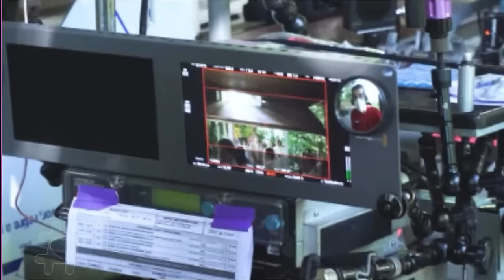BATE-PAPO COM WAGNER DE ASSIS, DIRETOR DO FILME "NOSSO LAR 2 - OS MENSAGEIROS"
Nesta edição especial do podcast Nas Redes da Caridade, Caetano de Santis, Dalessandro Rodrigues e Wilson Trindade entrevistam Wagner de Assis, diretor do filme "Nosso Lar 2 - Os Mensageiros"

"Nosso Lar 2 - Os Mensageiros", novo filme da franquia que levou mais de 4 milhões de pessoas aos cinemas em 2010, dirigido e roteirizado por Wagner de Assis, acaba de ganhar um novo trailer (assista aqui). Com produção da Cinética Filmes, em coprodução com Star Original Productions, distribuição da Star Distribution e apoio da Globo Filmes, o longa traz uma história de amor e perdão e reflete sobre o verdadeiro valor da fé e os sacrifícios que as pessoas fazem em nome dela. Baseado no best-seller “Os Mensageiros”, de Chico Xavier, lançado pela Federação Espírita Brasileira, o filme estreiou nos cinemas de todo o Brasil em 25 de janeiro de 2024 e vendeu 550 mil ingressos em seu primeiro fim de semana. Com isso, a produção também se firma como o primeiro filme nacional a estrear em primeiro lugar nos cinemas pós-pandemia.

Com produção da Cinética Filmes, em coprodução com Star Original Productions e apoio da Globo Filmes, “Nosso Lar 2 - Os Mensageiros” acompanha o médico André Luiz (Renato Prieto), que se junta a um grupo de espíritos mensageiros da cidade espiritual Nosso Lar, liderados por Aniceto (Edson Celulari), na missão de ajudar a salvar projetos de vidas que estão prestes a fracassar, entre eles Otávio (Felipe de Carolis), Isidoro (Mouhamed Harfouch) e Fernando (Rafa Sieg). O novo filme da franquia é baseado no best-seller “Os Mensageiros”, de Chico Xavier, lançado pela Federação Espírita Brasileira.

*A TRAMA*
O elenco traz outros grandes nomes: Fábio Lago, Vanessa Gerbelli, Julianne Trevisol, Fernanda Rodrigues, Aline Prado, Nando Brandão, João Barreto, Letícia Braga e Camila Lucciola, além da participação especial de Othon Bastos e Ju Colombo.

*SINOPSE OFICIAL*
O médico André Luiz (Renato Prieto) junta-se a um grupo de anjos da guarda da cidade Nosso Lar, liderados por Aniceto (Edson Celulari), para a missão de ajudar a salvar projetos de vidas que estão prestes a fracassar. Juntos, eles se dedicam a cuidar de três protegidos cujas histórias estão interligadas: Otávio (Felipe de Carolis), um jovem com um dom incomum e uma vida promissora, mas que se desvirtua no caminho; Isidoro (Mouhamed Harfouch), líder de um centro de caridade, e Fernando (Rafa Sieg), empresário responsável pelo financiamento do projeto. Guiados pelo poder de transformação do amor e do perdão, os Mensageiros vão tentar resgatar essas histórias, até mesmo quando tudo parece perdido.

Assista, participe e compartilhe.

Produção:   @TelaVip